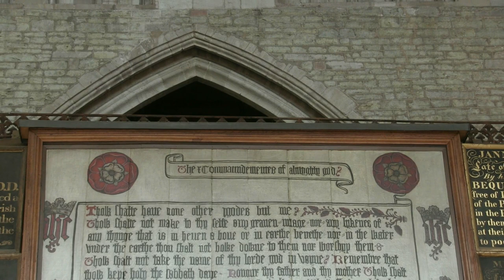MOZART - ADAGIO - CLARINET CONCERTO A MAJOR K622 - ORGAN SOLO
Organist Jonathan Scott performs his solo organ arrangement of the Adagio (2nd movement from Clarinet Concerto in A Major K.622) by Wolfgang Amadeus Mozart (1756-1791) on the magnificent Snetzler/Nicholson Pipe Organ of St Laurence's Church Ludlow (Ludlow Parish Church).

Film & Sound
TOM SCOTT

THE ORGAN OF LUDLOW PARISH CHURCH

John Snetzler 1764
John Walker 1837
Gray & Davison 1860/1883/1891
JW Walker 1950
Nicholson & Co. Ltd 1982/2006

PEDAL
Sub Bass 32 Nicholson 1998
Open Diapason 16 Walker 1837
Violone 16 G&D 1860
Bourdon 16 G&D 1860
Principal 8 G&D 1860
Bass Flute 8 G&D 1860
Fifteenth 4 G&D 1891
Mixture II 19.22, Nicholson 1988
Trombone 16 G&D 1860

CHOIR
Open Diapason 8 Snetzler 1764
Stopped Diapason 8 Snetzler 1764
Dulciana 8 Walker 1837
Principal 4 Snetzler 1764
Rohr Flute 4 Snetzler 1764
Piccolo 2 G&D 1860
Corno di Bassetto 8 G&D 1860

GREAT
Contra Gamba 16 G&D 1883
Open Diapason 1 8 Walker 1950
Open Diapason 2 8 G&D 1883
Open Diapason 3 8 Snetzler 1764/1837
Wald Flute 4 G&D 1883
Twelfth 2 2/3 Snetzler 1764
Fifteenth 2 Snetzler 1764
Tierce 1 3/5 Nicholson 1999
Mixture III Snetzler, 15.19.22
Fourniture III Snetzler, 22.26.29
Cornet V Nicholson 2006, 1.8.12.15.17
Trumpet 8 G&D 1860
Clarion 4 G&D 1883

SWELL (Enclosed)
Gemshorn 8 G&D 1883
Keraulophon 8 G&D 1860
Voix Celeste 8 TC, G&D 1883
Principal 4 Walker 1837
Suabe Flute 4 G&D 1883
Fifteenth 2 G&D 1860
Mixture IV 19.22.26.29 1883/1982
Contra Fagotto 16 G&D 1883
Cornopean 8 G&D 1860
Oboe 8 G&D 1883
Vox Humana 8 G&D 1883
Tremulant

Swell octave

SOLO (Enclosed)
Harmonic Flute 8 G&D 1860
Viola da Gamba 8 Nicholson 1985
Voix Celeste 8 TC, Nicholson 1985
Harmonic Flute 4 G&D 1860
Harmonic Piccolo 2 Nicholson 1985
Orchestral Oboe 8 G&D 1883
Tuba 8 unenclosed, G&D 1860

Solo Octave

COUPLERS
Swell to Pedal; Swell to Great; Swell to Choir;
Choir to Great; Choir to Pedal; Great to Pedal
Solo to Great; Solo to Pedal; Solo to Choir (1999)